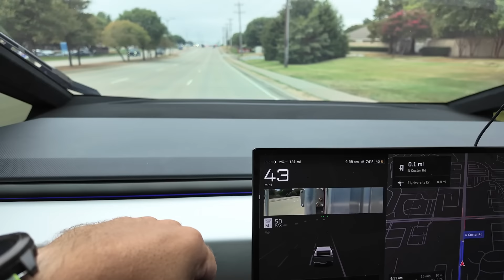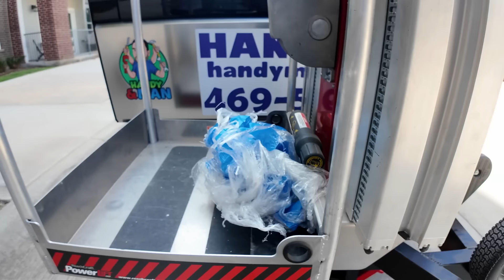Опасная работа в США | Высотные работы